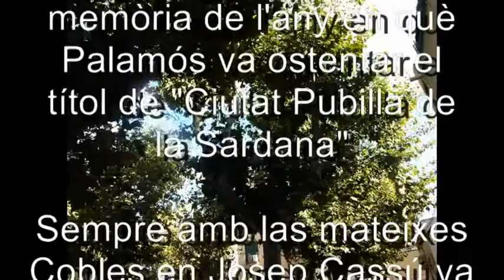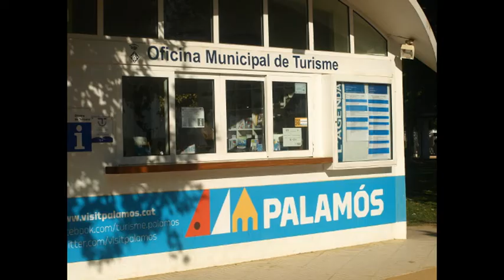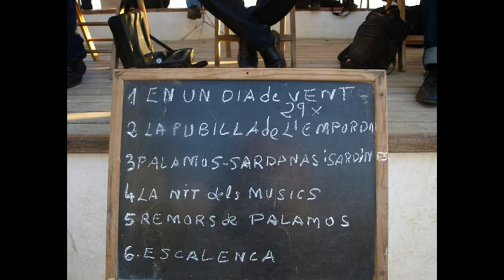Ressons de pubillatge a Palamós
Imatges de Palamós i de Pubilles de diverses localitats